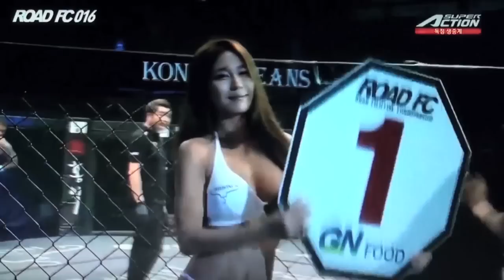Bruno Robusto x Lee Kwang Hee • RoadFc 016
Robusto Corea